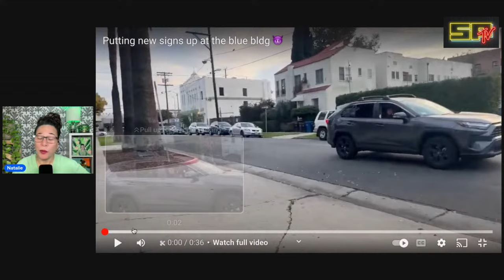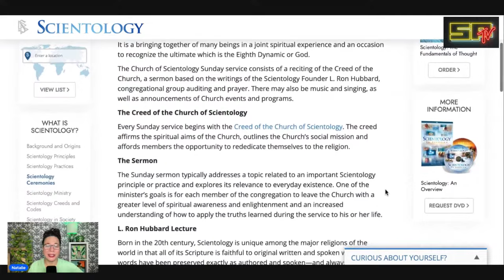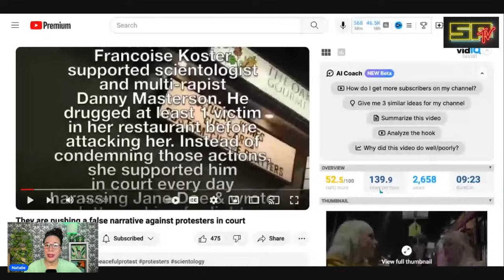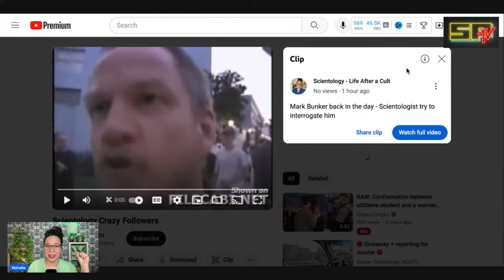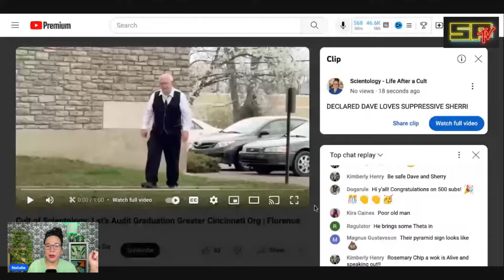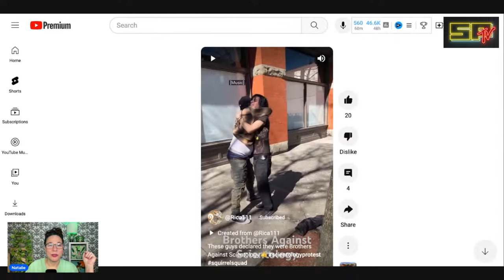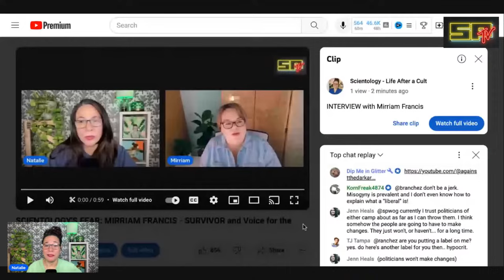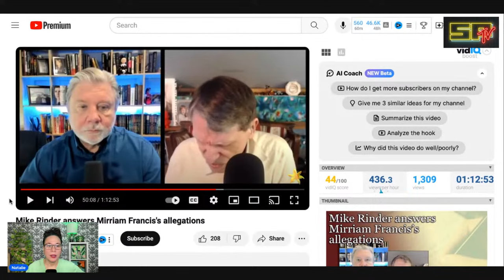SCIENTOLOGY RECAP: Mike Rinder Fires Back - Scientology Protests GROW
Protests in Hollywood ramp up raising awareness about Scientology abuses. This is more news on today's

JESSICA PALMADESSA AND CONFIDENT CHRIS

D.O.A.

GREATER CINCINNATI ORG IN FLORENCE KY
DECLARED DAVE LOVES SUPPRESSIVE SHERRI

NEW HAVEN
THE SCIENTOLOGEEK

PORTLAND
RICA 111

LONG ISLAND
LIBERTY

AUSTIN
PEARLSNAPPY

CLEARWATER
NEVER-IN_SP

SCIENTOLOGY LIFE AFTER A CULT

MIKE RINDER WITH JON ATACK
Have you ever criminally assaulted a child? 32:00

Have you ever covered up or in any way hidden the SA of a child? 33:37